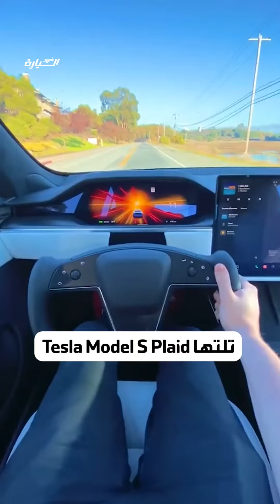أسرع السيارات الكهربائية لعام 2023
ما هي أسرع السيارات الكهربائية في العالم؟ لا تقلق إليك الإجابة